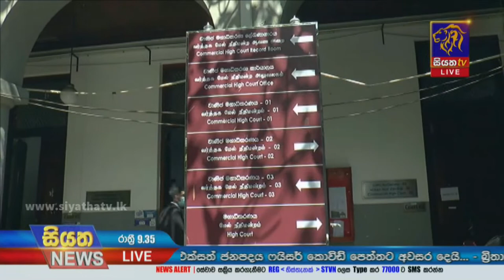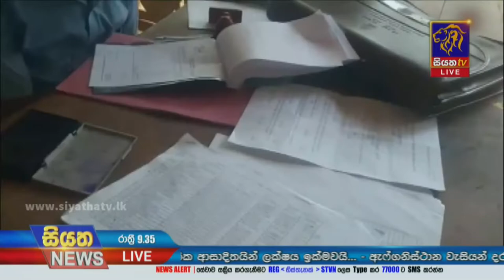චීන පොහොර නැවට පනවා ඇති වාරණය පිළිබද අවසන් තීරණය ජනවාරි 06 වනදා | Siyatha News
චීන පොහොර නැවට පනවා ඇති වාරණය පිළිබද අවසන් තීරණය ජනවාරි 06 වනදා.
පොහොර හිගයෙන් ගොවීන් දැඩි අසරණ තත්ත්වයක.